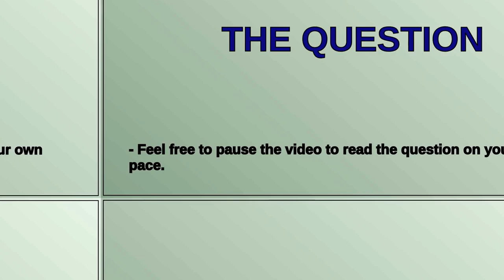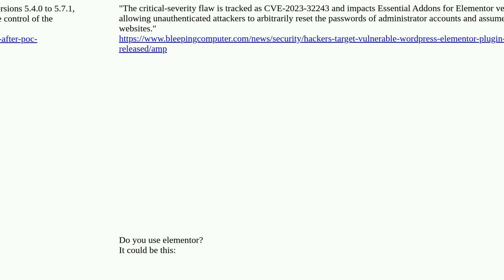My Wordpress password for admin account is changing automatically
A special thanks goes out to the community

  password